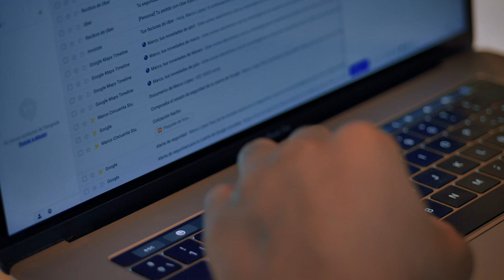Man working on laptop